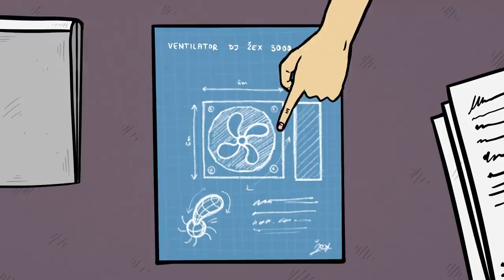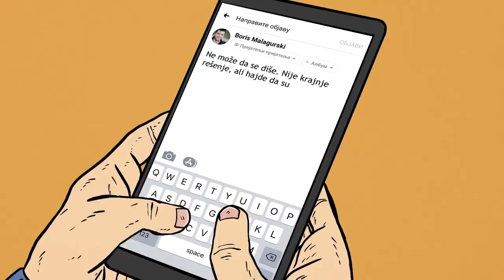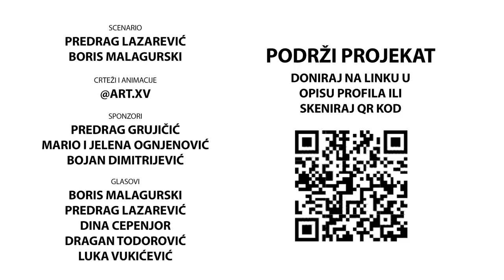EP 1: Ko to tamo kašlje (Promeni sistem)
Cilj je da na duhovit, moderan i pristupačan način podižemo svest, pre svega mladima, o gorućim problemima u Srbiji i da podstaknemo širu javnost da zajedno menjamo truo sistem. Kao i svi naši projekti, i ovaj zavisi isključivo od vaše podrške, te ako želite da postanete mesečni donator ovog projekta, donirajte klikom na link iznad i odabirom opcije "Make this a monthly donation". Imena svih donatora koji mesečno doniraju €100 ili više, biće navedeni na kraju svakog crtanog filma.

crtaži i animacije: @art.xv

scenario: Predrag Lazarević, Boris Malagurski

glasovi: Boris Malagurski, Predrag Lazarević, Dina Cepenjor, Dragan Todorović, Luka Vukićević

sponzori: Predrag Grujičić, Mario i Jelena Ognjenović, Bojan Dimitrijević